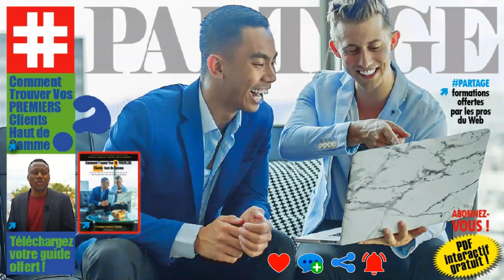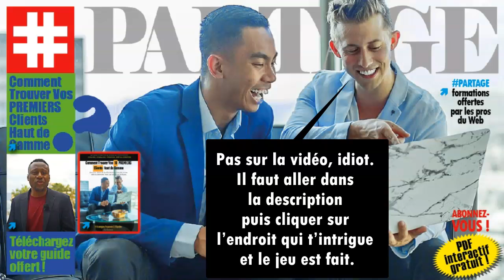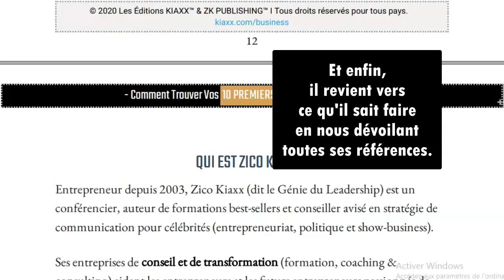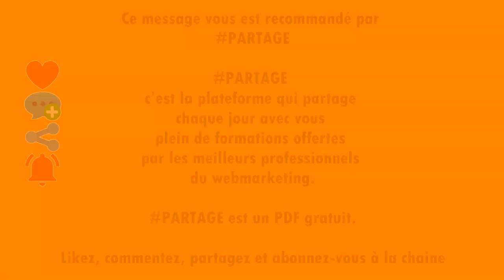PARTAGER FORMATION OFFERTES : COMMENT TROUVER VOS 10 PREMIER CLIENTS HAUT DE GAMME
Ici, il y a un PDF gratuit à télécharger, une invitation à une conférence très intéressante.

LES PROFESSIONNELS...
web marketeurs.

LES APPRENTIS...
95% de prétendants à l’indépendance financière finissent par dégouter le système contre 1% qui réussissent.

ET MAINTENANT ?

▬▬▬▬▬▬▬▬▬▬▬▬▬ Les Tags :

HISTOIRES INSPIRANTES,
KFC,
Le Colonel Sanders,

partager,
être winner,
visiter les plus belles plages du monde,
Vous aimez les voyages,
Professionnels du tourisme,
30 sites vous attendent,